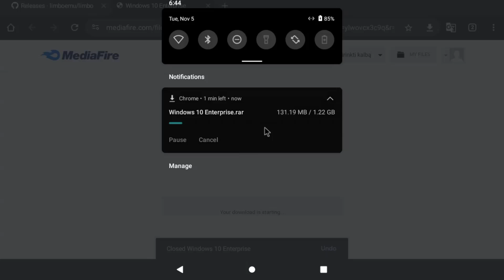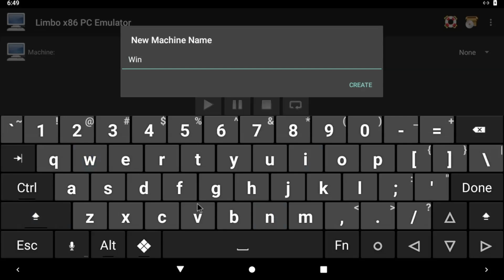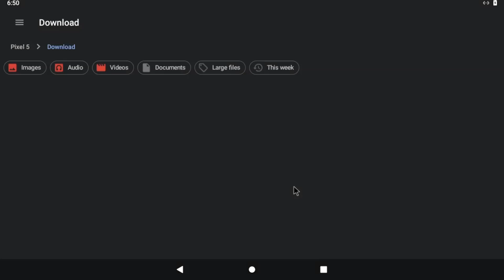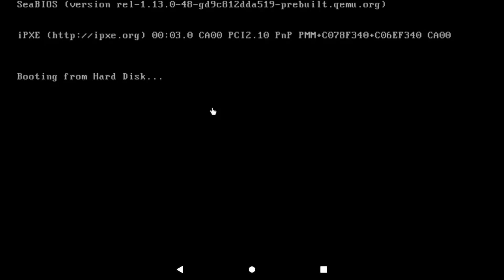How To Run Windows 10 in Limbo PC Emulator x86 on Your Phone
A new tutorial video has been uploaded, now you really know!

I used Waydroid on my Steam Deck and that's why you see my taskbar